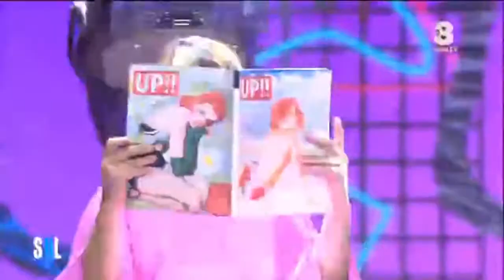Generalizziamo sui maschi - Saturday Night Live Itália